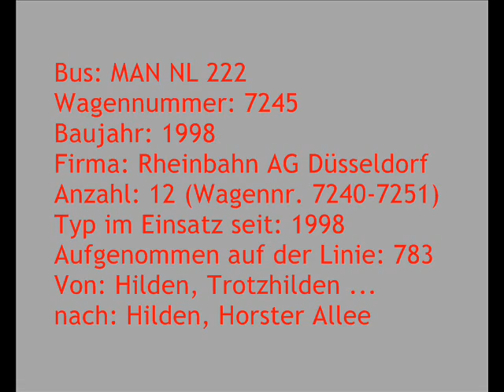[Sound] Bus MAN NL 222 | #7245 | Rheinbahn AG Düsseldorf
Bus: MAN NL 222
Wagennummer: 7245
Baujahr: 1998
Firma: Rheinbahn AG Düsseldorf
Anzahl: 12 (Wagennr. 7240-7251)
Typ im Einsatz seit: 1998
Aufgenommen auf der Linie: 783
Von: Hilden, Trotzhilden ...
nach: Hilden, Horster Allee

Die Rheinische Bahngesellschaft AG Düsseldorf (seit 2005 Rheinbahn AG) beschaffte im Jahr 1998 insgesamt 12 Solobusse des Typs MAN NL 222 (A10) mit ZF-Getriebe. Die Busse waren die meiste Zeit in den Betriebshöfen (Ratingen-) Tiefenbroich und Mettmann beheimatet, später auch in den Betriebshöfen (Düsseldorf-) Heerdt und (Düsseldorf-) Benrath.
Im Jahr 2008 wurden die meisten NL 222 bereits verkauft.

Im Jahr 2011 wurde dieser Bus an die Fa Irex/Meteor, Świętochłowice (PL) verkauft (Kfz-Kennzeichen 'SD 86571', seit 2015 'SM 76983').
Im Jahr 2019 wurde der Bus ausgemustert und verschrottet.